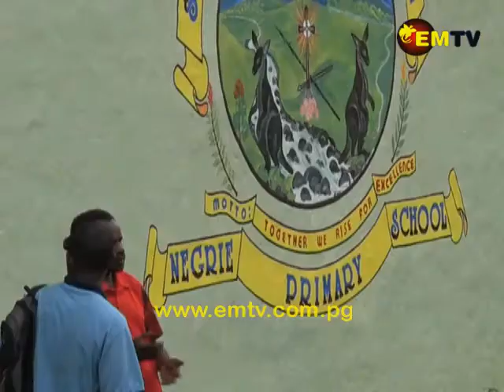Tobias Kulang: Media has critical role to play in tourism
The media has a critical role to play in tourism. This is from the former Tourism, Arts and Culture Minister, Tobias Kulang.

While acknowledging the media fraternity for their contributions in promoting Papua New Guinea’s to the world, he has called on all tourism agencies to nurture this great partnership, for more advocacy and development on this very important economic driven sector.